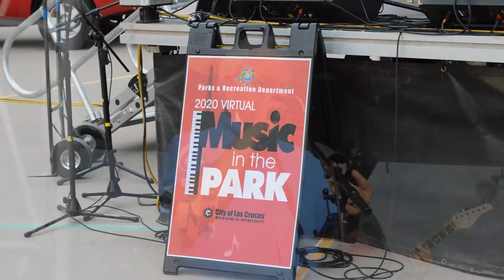Hami Crews (Music In The Park 2020)